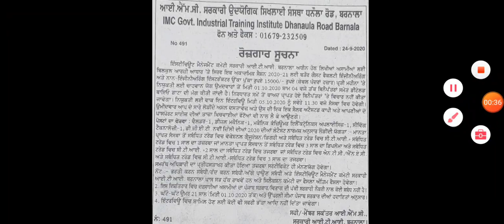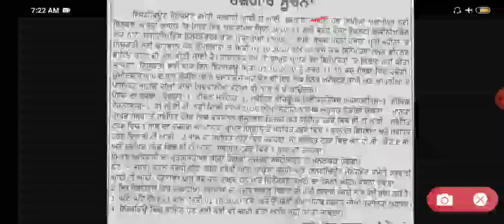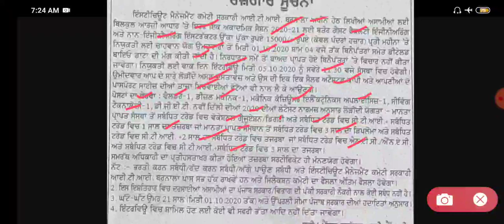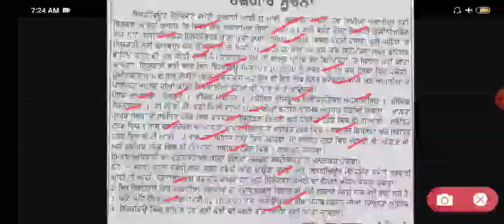Rojgar Samachar ! Punjab job 2020 ! latest update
3582 master cadre question paper,
6060 master cadre question paper,